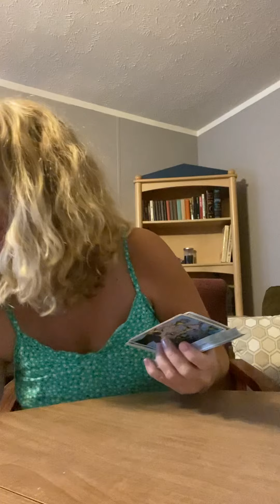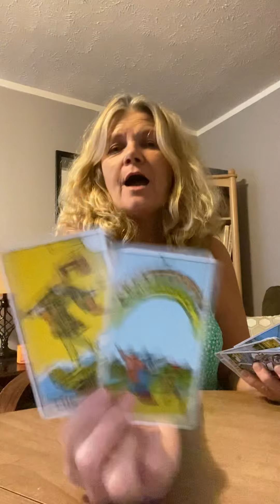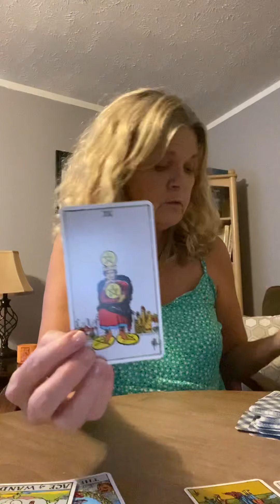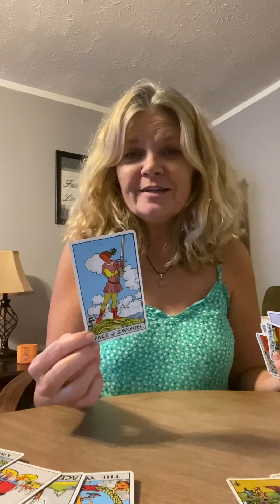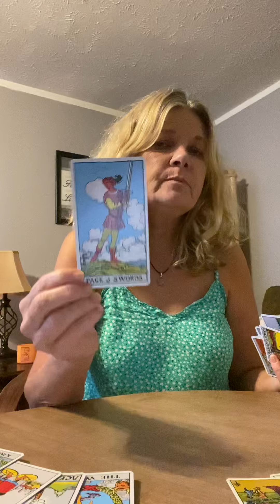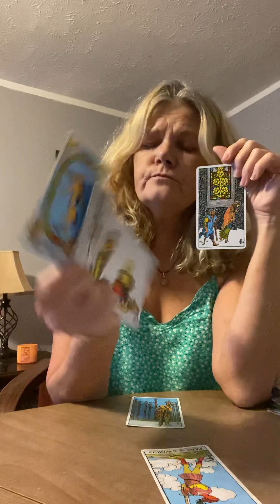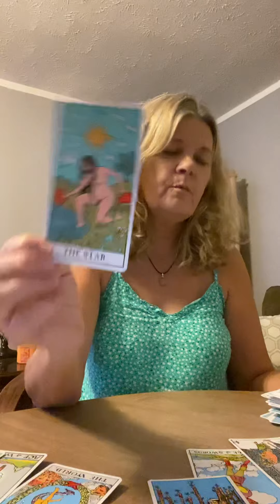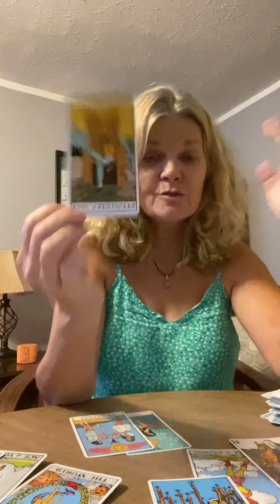Mid August 2021 Virgo ♍️ To good to be true? Be careful not to sabotage it by overthinking or past.